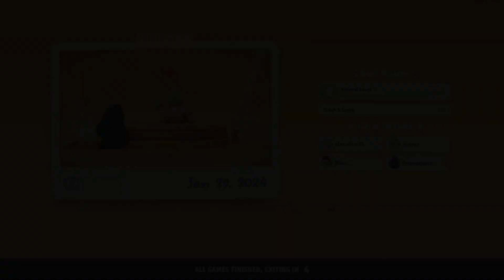I AM THE BEST GORILLA | Party Animals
Very Funny that this came out on the first day of Black History Month... uhhhh